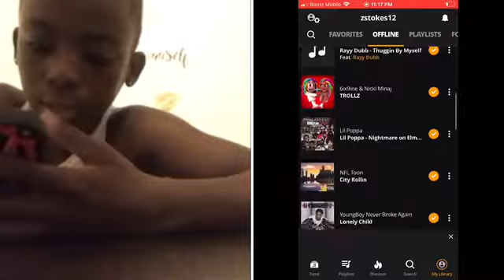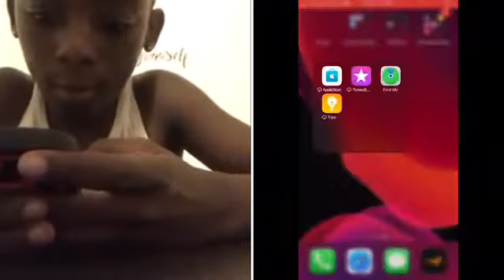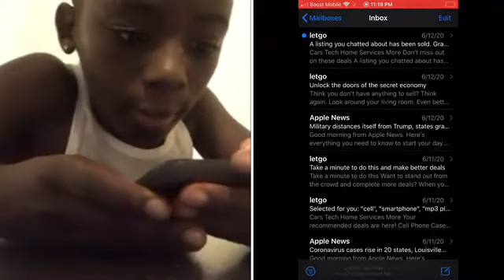Wht Inside of my 📱video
Z gang stokes